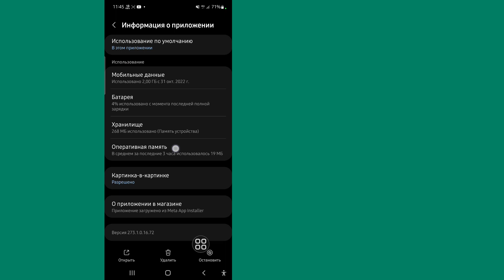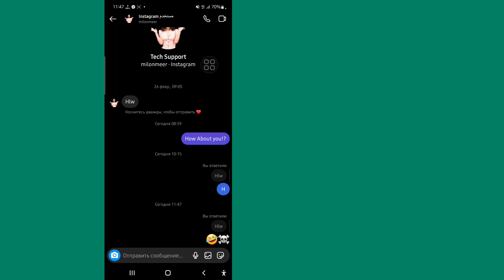Ответ на сообщение в Instagram не работает | быстрый ответ инстаграм 2023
Я собираюсь показать вам, как исправить неработающий ответ на сообщение в Instagram. Посмотрите это видео и узнайте, как исправить неработающий ответ при перелистывании сообщения в Instagram.

Исправлена ​​​​ошибка, из-за которой ответ на сообщение в Instagram не работал.
Обучение Следуйте инструкциям на экране.